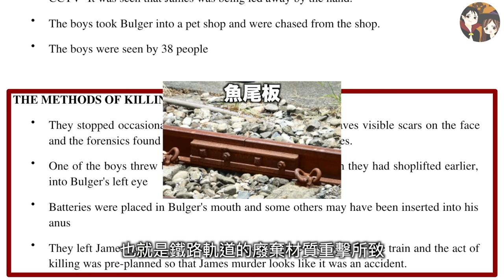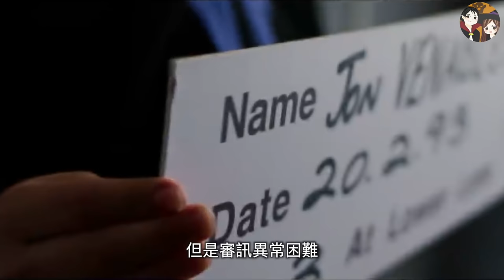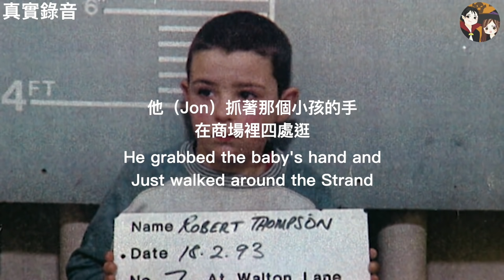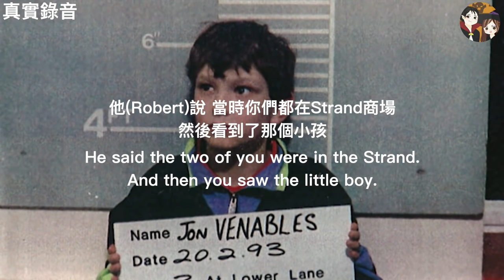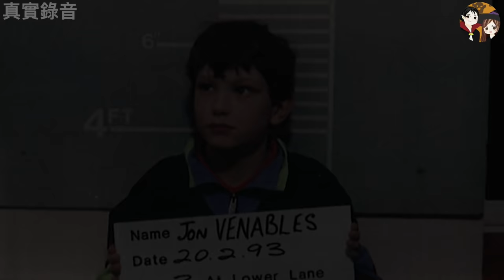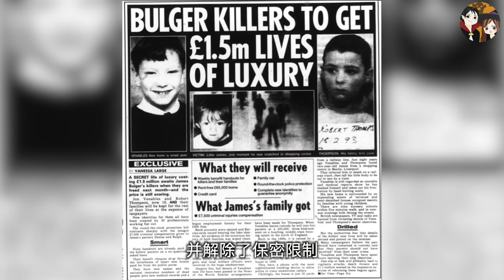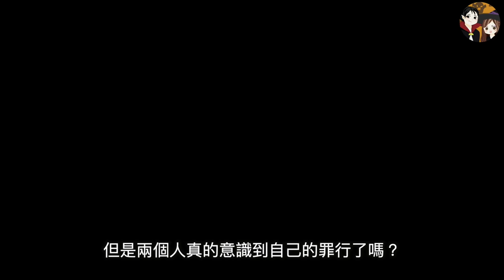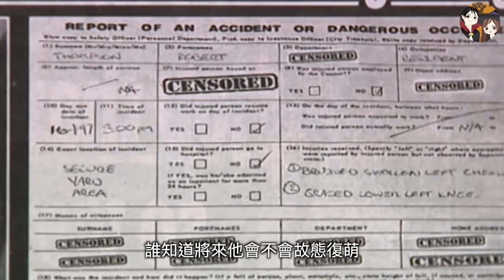到底應該如何判處兩個10歲的小孩？